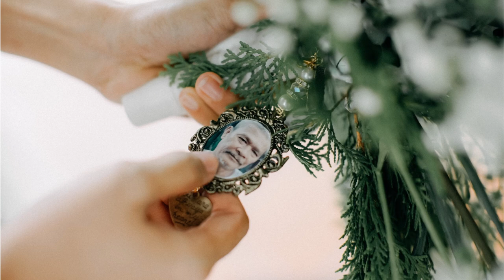Jopet and Cherry - Onsite Photo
Jopet and Cherry

Coordination | Events by Tam Ramos
Venue | The Pulo Events Place
Ceremony Venue | San Antonio de Padua, Silang
Photo | River Morii
Video | The Coherent Cinema
Bridal HMUA | Joan Quizon MakeUp
Entourage HMUA | Brylley's Magic
Entourage Flowers/Ceremony Styling | Edgar Arni
Wedding Stylist | Styling by Yvonne Camay
Bridal Car | Drive Pinas
Paper Flowers | DC Paper Flowers
Catering | Agot's Restaurant & Catering Services
Host | Uma Rojo
Reception Styling | Gary Dacanay Event Styling
Lights and sounds | LIVE LEVELS Pro Audio and Lights Services
Photobooth | Anggulo Prints
Musicians | Michael's Muzik
Cocktail Food 1 | Booth Park Mnl
Mobile Bar 1 | Soju Bar Mnl
Cocktail Food 2 | Patsy Carts PH
Cake | CakeTella PH Cake Rental Philippines
Mobile Bar 2 | The Baptist Brewery
360 Booth | Perfect 360
Crew meals | Juancho's

Morii: The desire to capture a fleeting moment (Noun / mo·rii)

Previously known as Den Montero Photography, River Morii is the best description of our art and style. We are a Manila and Tagaytay Photography team who specializes in Guided Documentary.

We are a Tagaytay-based Wedding Photographer ready to help you immortalise your stories of love and life through our lenses.

Let's talk and plan your future wedding with us. ❤